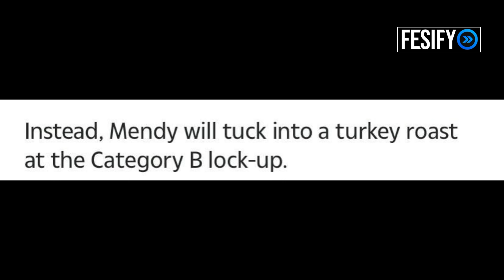Benjamin Mendy Case Update Another Charge